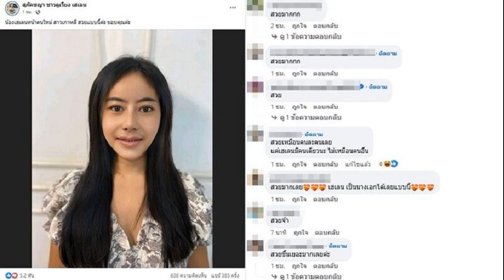สมศักดิ์ ไม่ติดใจ ถูกย้ายพ้นกำกับ ‘ยุติธรรม’ ปัดตอบสาเหตุจากปมทักษิณ หรือไม่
สมศักดิ์ ไม่ติดใจคำสั่งนายกฯ ย้ายพ้นกำกับ‘ยุติธรรม’ ไปกำกับสาธารณสุข ปัดตอบสาเหตุจากปมทักษิณ หรือไม่ ไม่ทราบให้ พีระพันธุ์ มาแทนรอทำงานสำคัญ

เมื่อเวลา 15.15 น. วันที่ 27 ธ.ค.2566 ที่ทำเนียบรัฐบาล นายสมศักดิ์ เทพสุทิน รองนายกรัฐมนตรี กล่าวถึงนายกรัฐมนตรี ลงนามคำสั่งเปลี่ยนแปลงให้นายสมศักดิ์ ไปกำกับดูแลกระทรวงสาธารณสุข และมอบให้นายพีระพันธุ์ สาลีรัฐวิภาค รองนายกฯ และรมว.พลังงาน ไปกำกับกระทรวงยุติธรรมแทน เนื่องจากปมร้อนเกี่ยวกับนายทักษิณ ชินวัตร อดีตนายกฯหรือไม่ว่า ไม่รู้ ไม่มี
เมื่อก่อนเหมือนมีการกล่าวหาตน ว่าไปทำระเบียบกฎเกณฑ์ไว้เกี่ยวกับการเอื้ออะไรต่างๆ ตอนนี้เมื่อไม่ได้คุมแล้ว ก็ชัดเจนว่าไม่ได้เอื้อ จึงไม่มีอะไรน่าสงสัยอีกแล้ว
เมื่อถามว่านายกฯได้ให้เหตุผลในการเปลี่ยนแปลงงานใหม่หรือไม่ นายสมศักดิ์ กล่าวว่า ไม่ต้องให้เหตุผล เพราะเป็นอำนาจนายกฯอยู่แล้ว เปลี่ยนแปลงได้ตลอด

เมื่อถามว่าเกิดความสงสัยหรือไม่ เพราะเคยเป็นอดีตรมว.ยุติธรรม และเป็นรองนายกฯก็กำกับกระทรวงยุติธรรม แต่กลับมีการเปลี่ยนแปลง นายสมศักดิ์ กล่าวว่า ไม่อยากถาม เราเป็นนักการเมืองต้องพร้อมทำงาน และที่ผ่านมาตนเคยทำงานในกระทรวงสาธารณสุข ทั้งรมว.สาธารณสุข และรมช.สาธารณสุข จึงถือว่ามีงานที่หนาแน่นกว่ากระทรวงยุติธรรมหลายเท่าตัว ถ้าไปถามจะถูกหาว่าเราอยากทำงานเบา
เมื่อถามว่าสาเหตุที่ถูกย้าย เพราะแสดงความเห็นเรื่องคดีของนายทักษิณ มากเกินไป ทำให้สังคมจับจ้องรัฐบาลใช่หรือไม่ นายสมศักดิ์ กล่าวว่า ไม่ได้สงสัยอะไร ที่ผ่านมาก็ว่าไปตามระเบียบกฎเกณฑ์ เพื่อให้สังคมเกิดความเข้าใจ และมีแต่คนพูดว่าดีแล้วที่ทำให้สังคมเข้าใจ ผู้สื่อข่าวถามว่าน้อยใจหรือไม่ นายสมศักดิ์ กล่าวว่า ดีใจ

เมื่อถามย้ำว่ารู้สึกโล่งใจหรือไม่ที่ไม่ต้องรับเผือกร้อน นายสมศักดิ์ กล่าวว่า ไม่ ไม่ได้มีเผือกร้อนอะไรเลย ทำงานมาตั้งหลายสมัย งานทุกอย่างมีทางออก และมีคำตอบของเขาอยู่แล้ว อย่าไปซีเรียส อย่าซีเรียสแทนตนเลย สบายๆ

เมื่อถามว่ากรณีให้นายพีระพันธุ์ ไปกำกับกระทรวงยุติธรรม จะมีงานสำคัญในอนาคตอะไรหรือไม่ นายสมศักดิ์ กล่าวว่า ไม่ทราบ ไม่น่าจะมีอะไร คงอยู่ที่ความเหมาะสม
เมื่อถามว่าอาจมีเรื่องในอนาคตที่ไม่อยากให้พรรคเพื่อไทยไปเกี่ยวข้องหรือไม่ นายสมศักดิ์ กล่าวว่า อย่าไปคิดมาก เขาปรับให้ใหม่ ตนก็ดีใจแล้วที่ได้กระทรวงสาธารณสุขมาดูแล